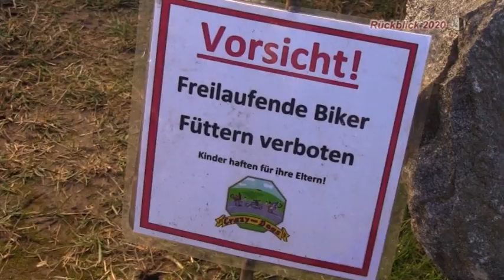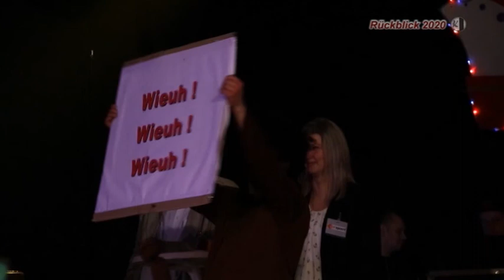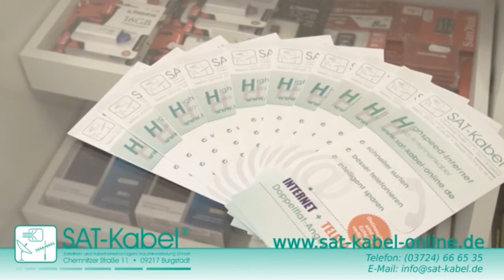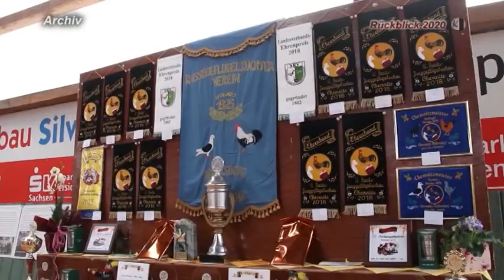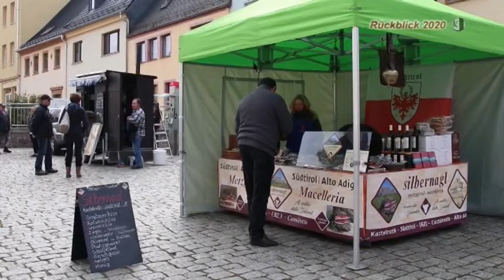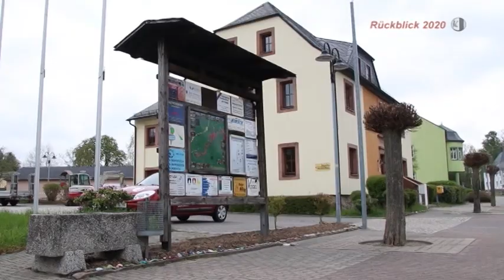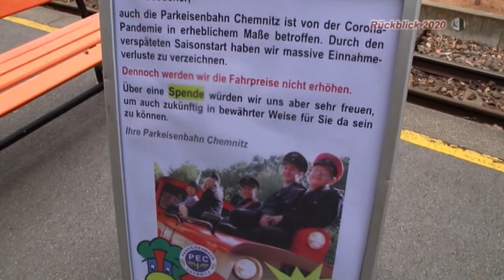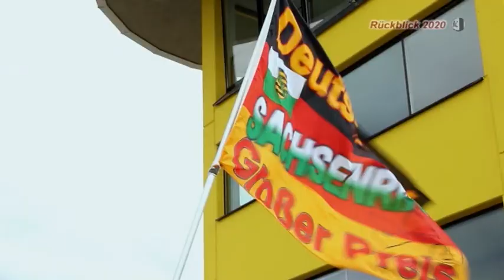Regionalmagazin Flöha/Frankenberg/Hainichen, Ausgabe 01/2021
- Jahresrückblick 2020 - Teil 1